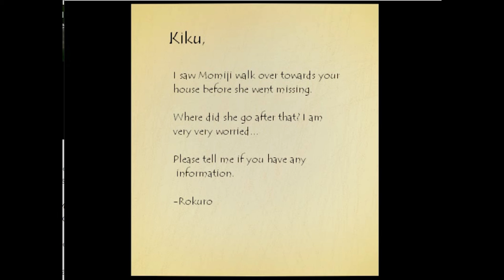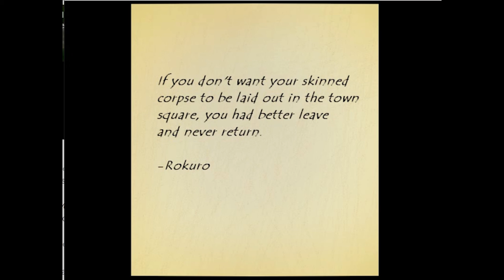Breaking into Kiku's room - Let's Play TYMVITFAHASE (Part 2)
Gilbert...stop breaking into people's houses.

Wanna play the game for yourself?